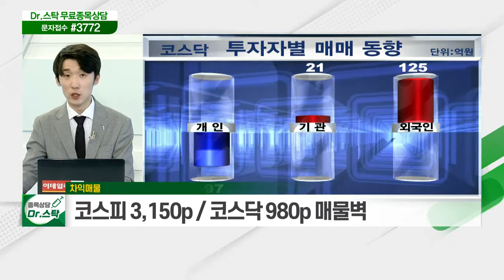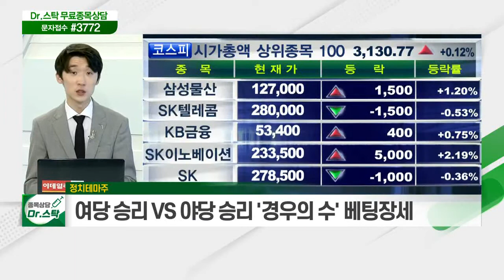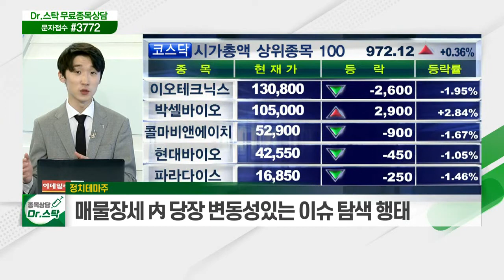美 증시, 신고가 경신 후 매물 출회 / 정치테마주... 오늘(7일) 서울시장 재·보궐선거 시행_키워드 TALK (20210407)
- 美 증시, 신고가 경신 후 매물 출회
- 코스피 3,150pㆍ코스닥 780p 매물벽
- 매물 장세 內 업종별 차별화 흐름

- 오늘(7일) 서울시장 재·보궐선거 시행
- 여당 승리 VS 야당 승리 '경우의 수' 베팅 장세
- 매물 장세 內 당장 변동성 있는 이슈 탐색 행태